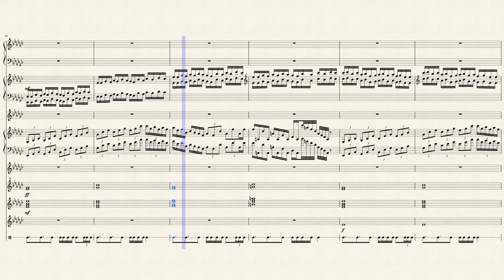Melodia dell'acqua: La ragazza e l'anello